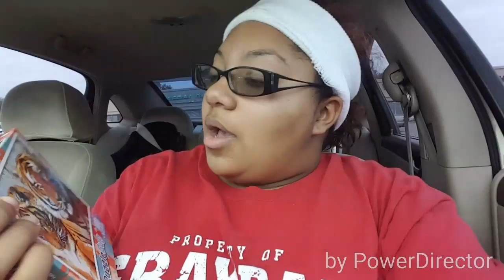Boring Day!! Vlog #6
Hey LoveLeigh Subbies, sorry that this vlog is up super late however, I have had crappy internet/network for a while. so here it is! Love you all!!